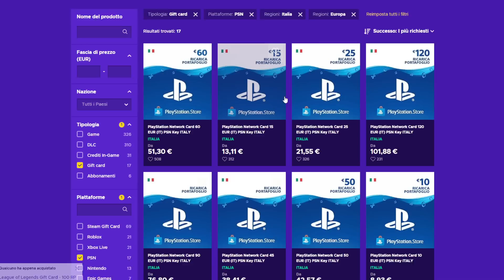😱 TROVO 8 TOTS PREMIER LEAGUE ASSURDI !!! TEAM OF THE SEASON PACK OPENING - FIFA 23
Per qualsiasi problema dopo l'ordine contattare L'assistenza sul loro sito.

Oggi ho trovato 8 Tots Premier League,Moments nuovi dai pacchetti devastanti delle swap,SBC! Apro anche un Player Pick Eroe World Cup,Fanta Fut,Trophy Titans 88+. Pack opening Team of the season Pack infiniti epico!